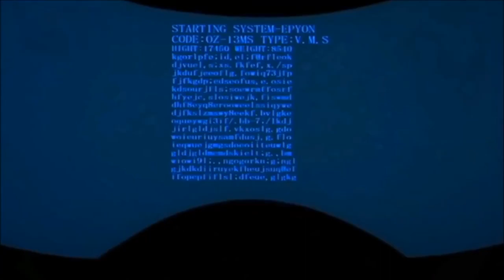Tyler Parker - hide n seek (amv)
Thank you for listening! Support us for free by leaving a comment and sharing the music. Have a great day.